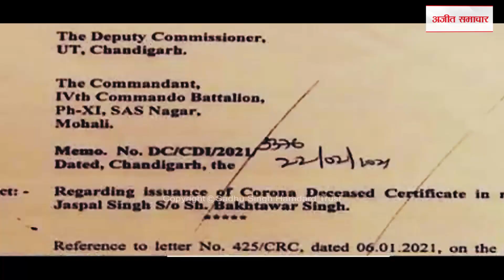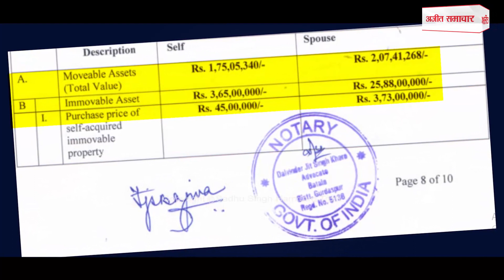ਬਰਗਾੜੀ ਬੇਅਦਬੀ ਮਾਮਲਾ : 6 ਡੇਰਾ ਪ੍ਰੇਮੀਆਂ ਖਿਲਾਫ਼ ਚਲਾਨ ਪੇਸ਼